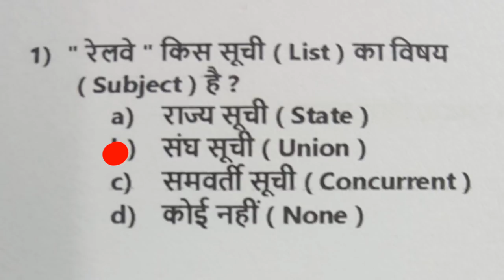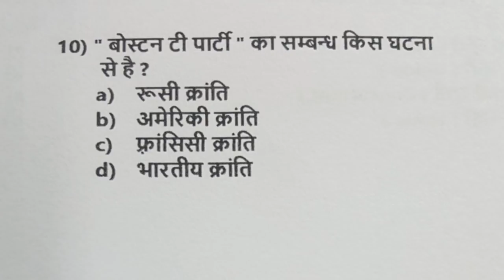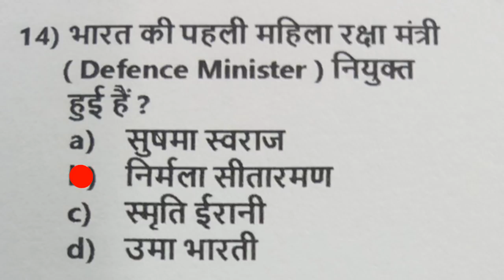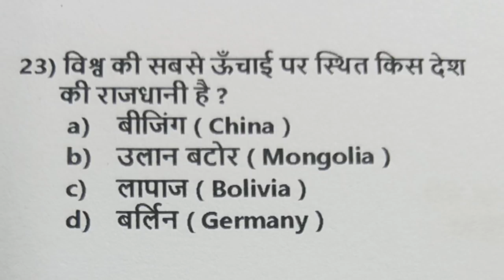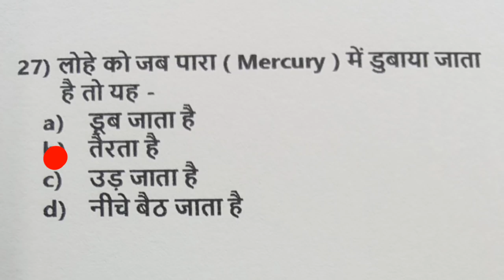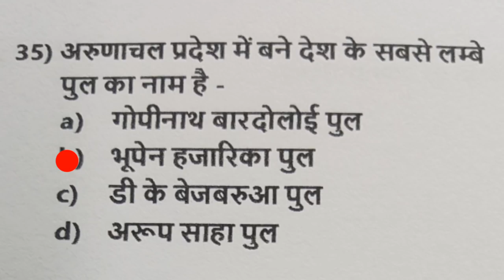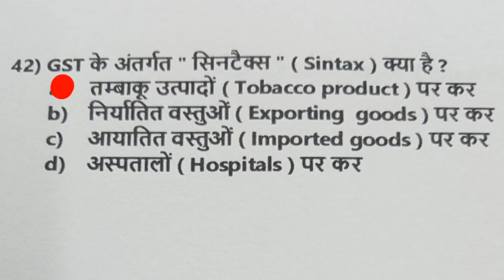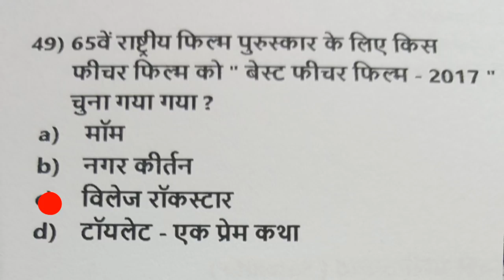BSSC | Railways | बिहार कर्मचारी चयन आयोग | रेलवे | ( 1 )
डियर स्टूडेंट्स ! बिहार कर्मचारी चयन आयोग की इंटर स्तरीय परीक्षा और रेलवे की परीक्षा के लिए ये सेट चलाया जा रहा है ,  एपिसोड आप आज देख रहे हैं |
ये एपिसोड सभी oneday exam के लिए इम्पोर्टेन्ट हैं |